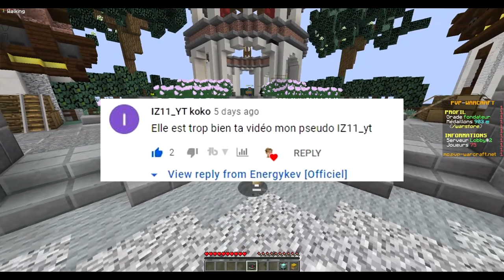LES MILLIONNAIRES EN 2021 sur le Skyblock ! (enfant de riche) MINECRAFT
Bonjour, on continu la petite série avec les richesses du skycheat, merci pour les 2000 personnes sur Yotube incroyable !

Rejoindre PvP-Warcraft.net : (ip) : mc.pvp-warcraft.net

👻 Snap : energy_kev